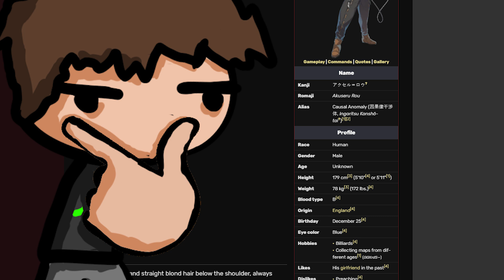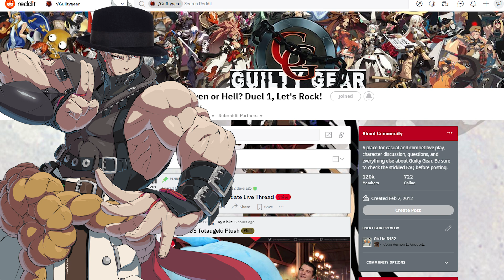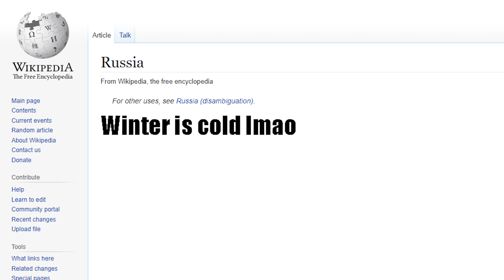Fixing Guilty Gear Strive character designs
Daisuke, if you're watching this, you can use these designs if you put Vernon in Strive.

0:00 Introduction
1:02 Sol Badguy
1:41 Sol Fixed
2:09 Ky Kiske
2:51 Ky Fixed
3:25 May
3:52 May Fixed
4:07 Axl Low
4:48 Axl Fixed
5:12 Chipp Zanuff
5:54 Chipp Fixed
6:16 Potemkin
6:48 Potemkin Fixed
7:06 Faust
7:21 Millia Rage
7:47 Millia Fixed
8:09 Zato-1
8:42 Outroduction